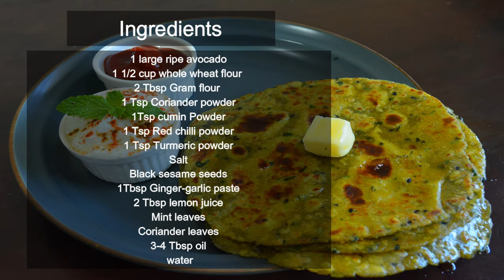Healthy Avocado paratha|सुपर हेल्थी अवोकॅडो पराठा|Kids lunchbox recipes|Avocado Flat Bread Recipe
Hi friends,
Welcome in Dipkazrecipes​.

👉👉Super healthy Avocado paratha👌👌
             Super healthy Avocado paratha which is very simple and full of nutrients and vitamins. Kids and toddler will love it.

                I hope you enjoyed this recipe.
Try this recipe & share your feedback in COMMENTS below.
Coming soon with a new Recipe till then Eat healthy & stay healthy.

धपाटे, महाराष्ट्रीयन धपाटे, Fusion recipes, अवोकॅडो धपाटे, अवोकॅडो रेसिपीज, अवोकॅडो दशमी, winter special recipe, winter special paratha recipe,